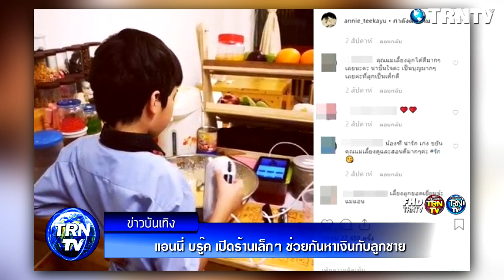แอนนี่ บรู๊ค เปิดร้านเล็กๆ ช่วยกันหาเงินกับลูกชาย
แม้จะต้องฝ่าฟันมรสุมมามากมาย แต่ซิงเกิ้ลมัมสุดสตรองอย่าง แอนนี่ บรู๊ค ก็ไม่ย่อท้อต่อชะตาชีวิต หลังจากก่อนหน้านี้ที่แอนนี่ เพิ่งพาคุณแม่ และลูกชายสุดที่รัก น้องฑีฆายุุ ย้ายบ้านมาอยู่บ้านเช่าที่ราคาถูกกว่าเดิม และให้ใกล้โรงเรียนลูกชายด้วย ซึ่งก็ได้เห็นภาพที่น้องเดินไปโรงเรียน

และล่าสุดแอนนี่ก็ได้เปิดกิจการเล็กๆ ซึ่งเป็นร้านบิงซูที่หน้าบ้าน เพื่อหาเงินอีกทางมาเลี้ยงลูกชายและแม่ที่กำลังป่วยอยู่ และมีน้องฑีฆายุ มาเป็นลูกมือช่วยแม่หลังเลิกเรียนอีกแรง ซึ่งแอนนี่ก็ได้บอกพิกัดให้คนไปอุดหนุนกันด้วย

มีแต่คนอยากไปช่วยอุดหนุนฝีมือ แม่แอนนี่และน้องฑีฆายุ และคลิปน่ารักๆ ที่ลูกชายช่วยแม่แอนทำขนม และเขียนแคปชั่นไว้ว่า